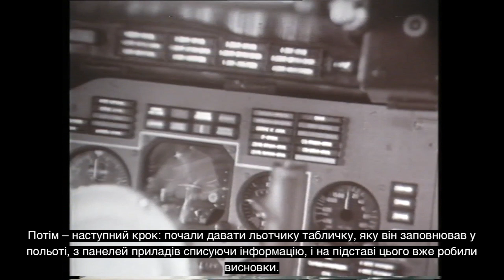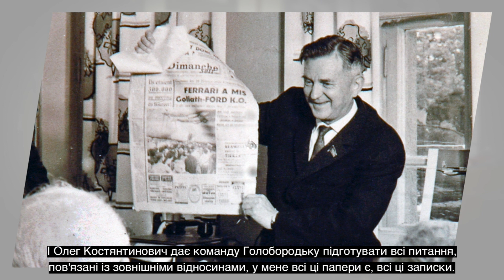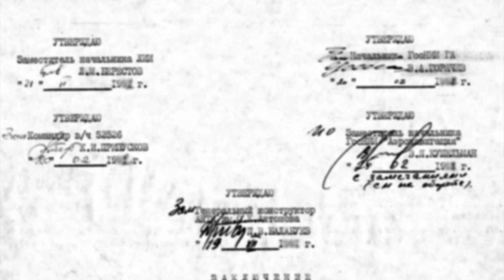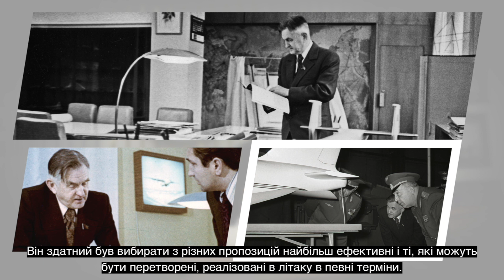Історія Ан-124 "Руслан". Шоста серія - «Початок льотних випробувань»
Шоста серія фільму «Літак, що випередив час», присвяченого 40-річчю з дня першого польоту найбільшого серійного транспортного літака Ан-124.

Перша серія - «Зародження» - доступна за посиланням

Четверта серія - «Побудова дослідного літака»